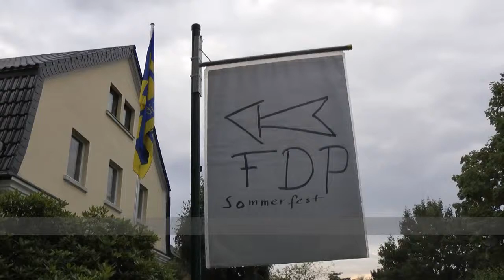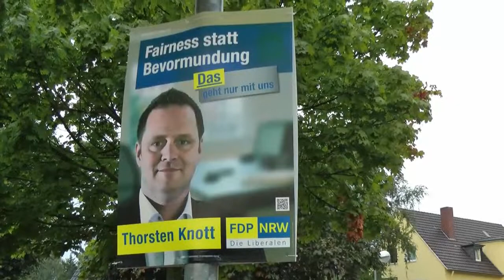FDP Bad Honnef Sommerfest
Sommerfest im Garten von Peter Endler